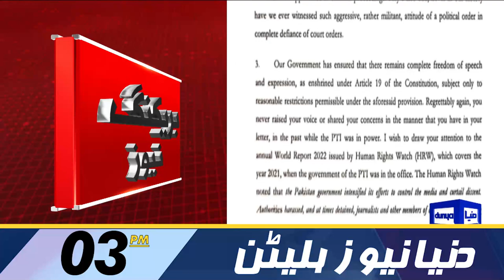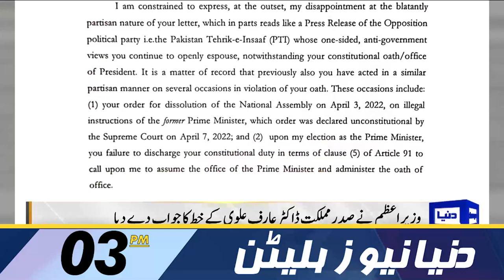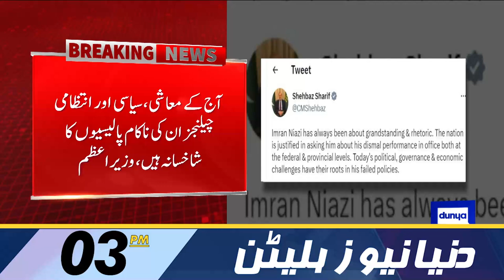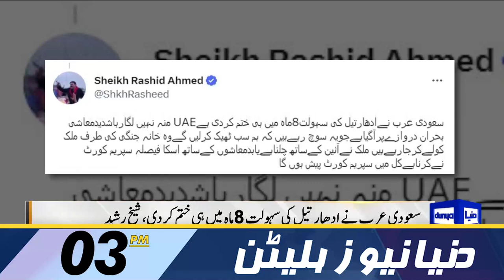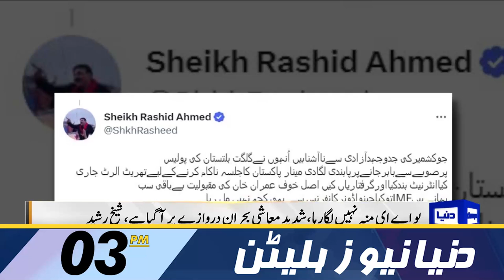Hassan Niazi In Big Trouble | Dunya News Bulletin 03:00 PM | 26 March 2023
'Your letter appears one-sided and PTI's release', PM Shehbaz tells President Alvi

Imran Khan reiterates his stance to hold fresh elections, claims his party to be panacea for all ills

LG by-elections: Polling in 15 Sindh districts continues

Caretaker Punjab cabinet approves distribution of free 20kg flour bags

PTI moves Supreme Court against delay in Punjab elections

Qureshi slams Punjab government's tactics to fail PTI rally